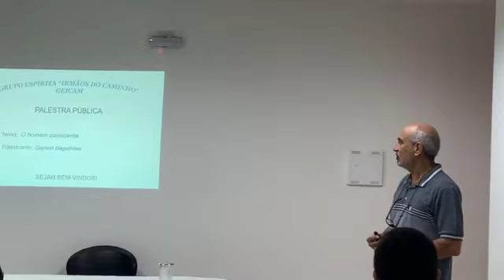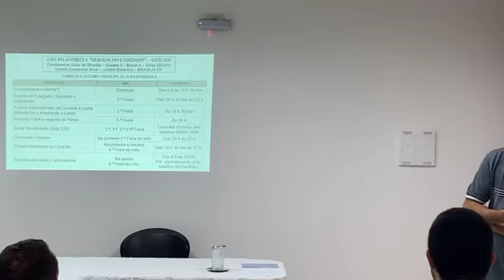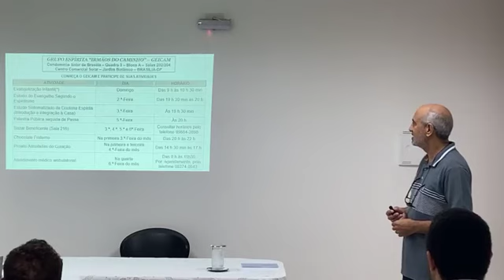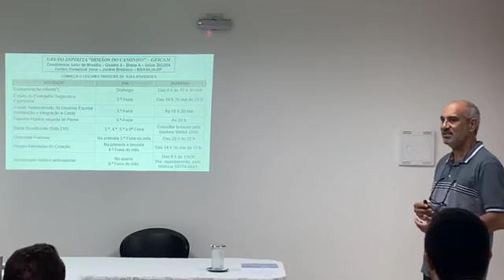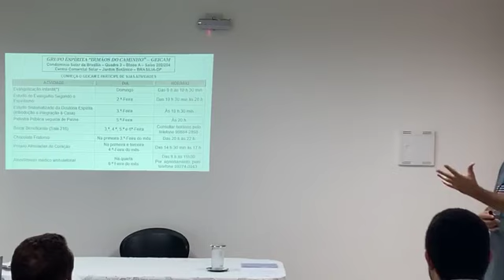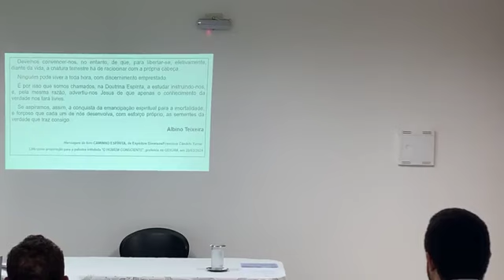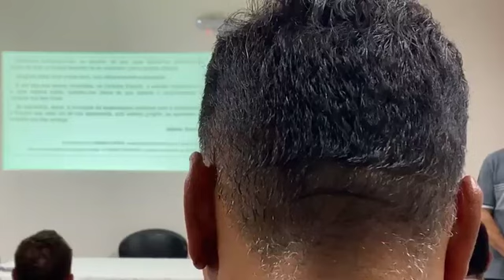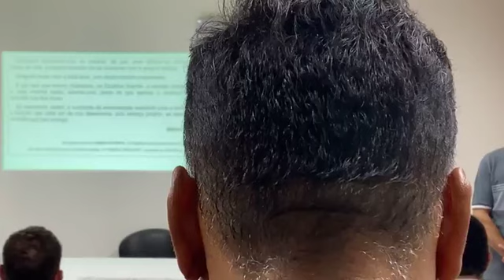Palestra pública 28/03/24: o homem consciente. Palestrante, Geyson Magalhães